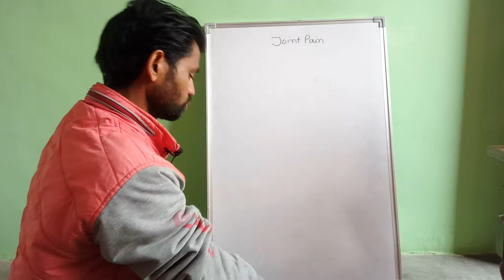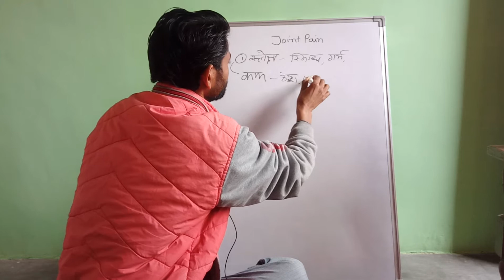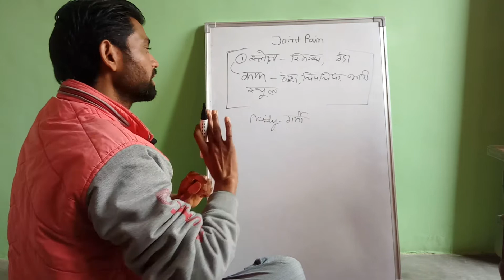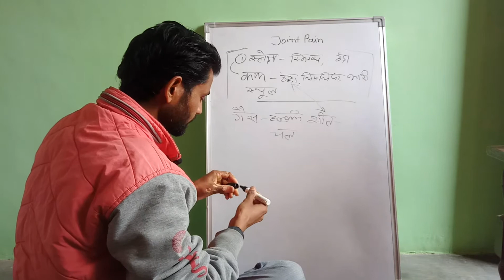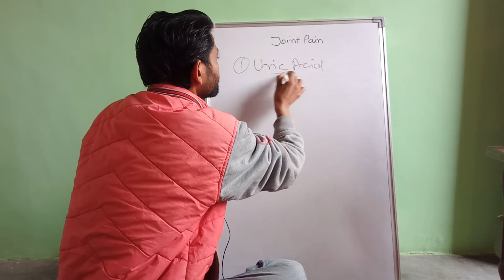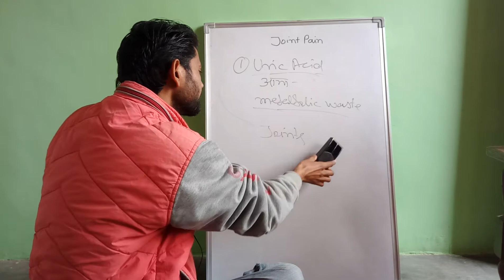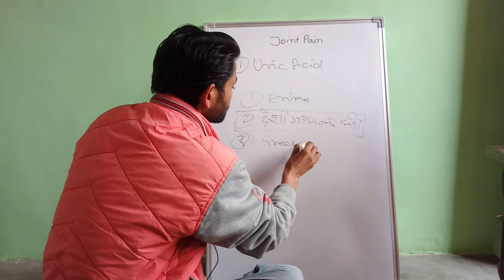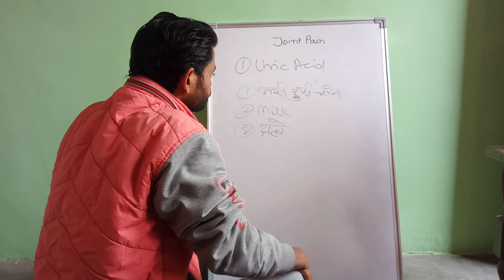Joint pain जोड़ो का दर्द ठीक करने का बेहतरीन उपाय । Uric acid, Arthritis, & श्लेक्क्षा कफ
Joint pain जोड़ो का दर्द ठी करने का बेहतरीन उपाय । Uric acid & श्लेक्क्षा कफ

joint pain osteoarthritis knee pain permanent treatment
जोड़ो के दर्द का रामबाण इलाज
natural cure for joint pain & arthritis